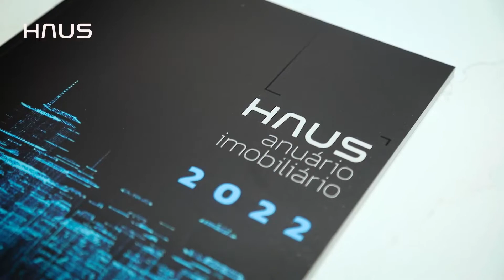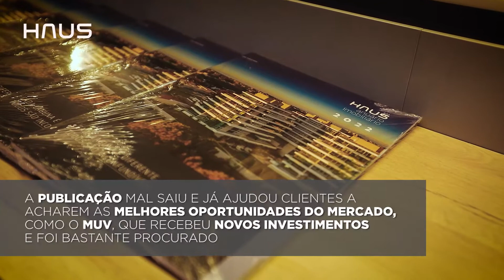Romanzza inaugura nova loja em Curitiba e sedia festa de lançamento do Anuário Imobiliário HAUS 2022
O novo showroom da Romanzza Curitiba, no Água Verde, recebeu a festa de lançamento da primeira edição do Anuário Imobiliário HAUS 2022. O Anuário traz detalhes técnicos e conceituais de dezenas de empreendimentos em construção ou prontos para morar, localizados em Curitiba e no litoral de Santa Catarina.